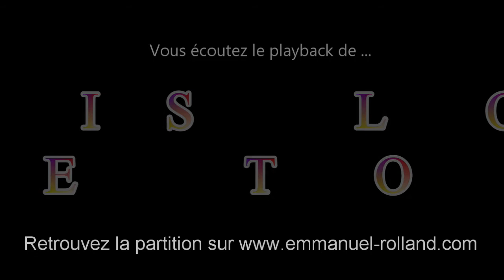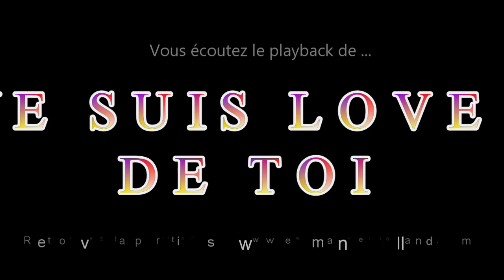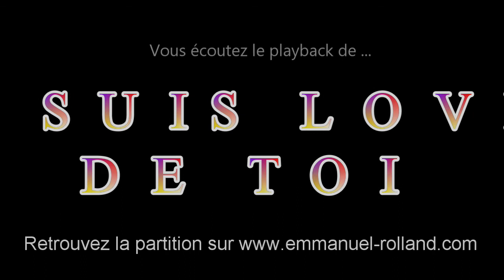Playback de la batchata "JE SUIS LOVE DE TOI" composée par Emmanuel Rolland